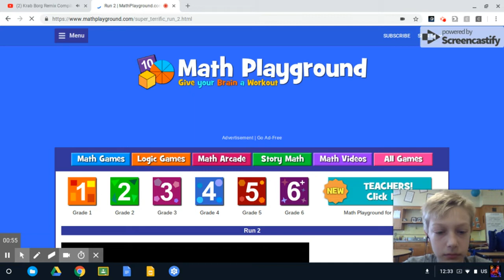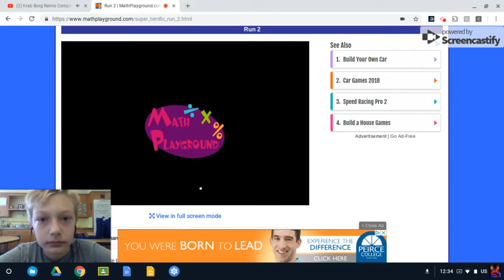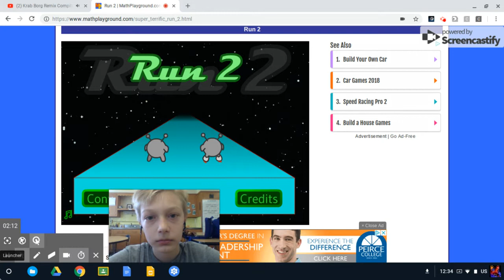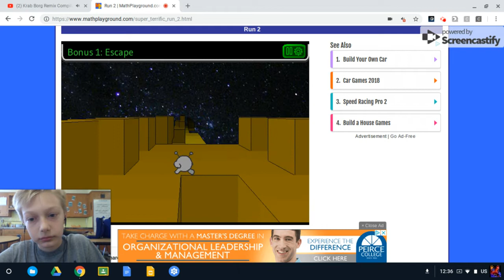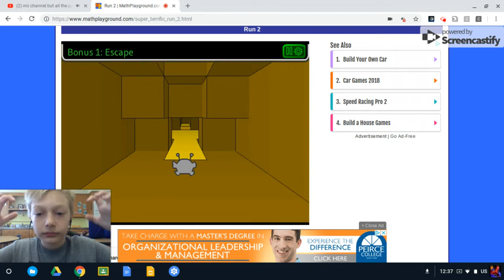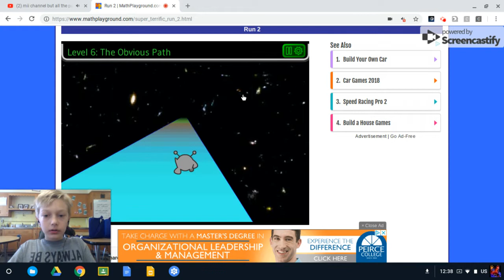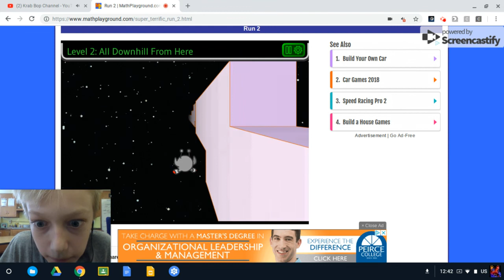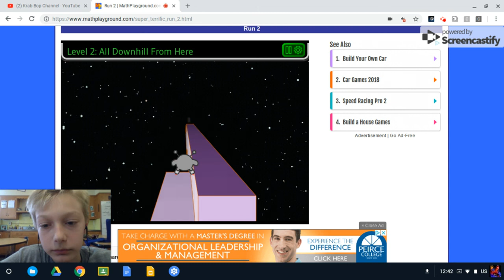Run 2 (No text......)